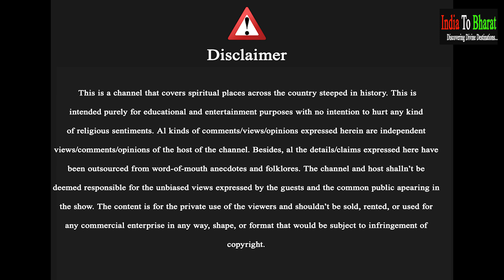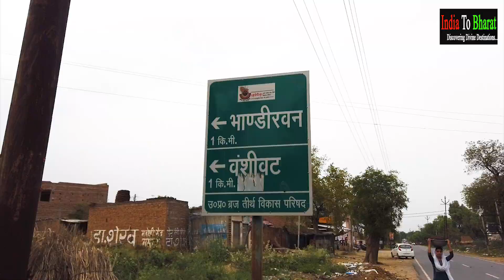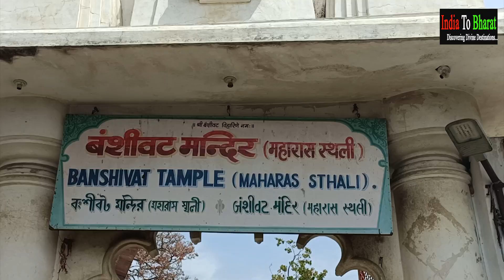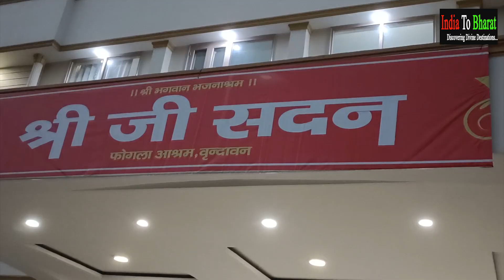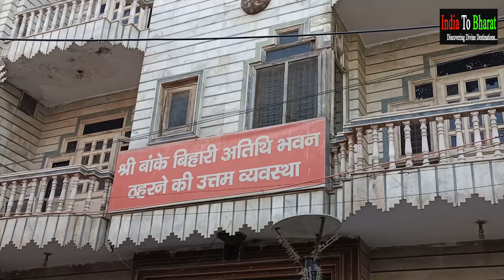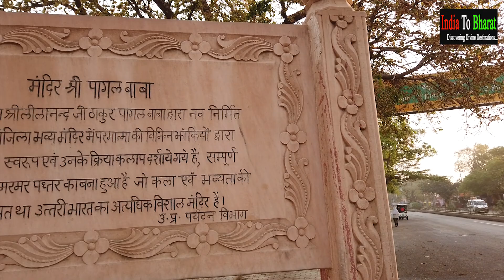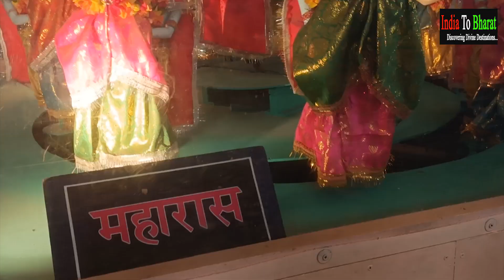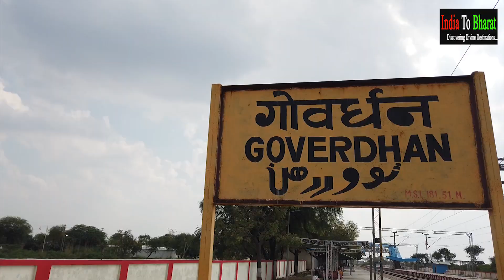Vrindavan Tour PART-2 | Prem Mandir | Vaishno Devi Temple Vrindavan | ISKCON Vrindavan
In this video, our viewers will get to know about Lord Krishna's Vrindavan Dham and it's near about temples within a radius of 10 KMs.
How to reach Vrindavan, Where to stay in Vrindavan and where to eat in Vrindavan...
Temple timings in Vrindavan are as follows:
 A) Banshi vat Temple: Opening time: 6:00 AM-12:00 PM and 4:00 PM to 7:00 PM
 B) Radha Krishna Marriage Place, Bhandirvan
C) Prem Mandir: Remains closed from 12:00 PM to 4:30 PM
D) ISKCON: Open 7:00 AM to 6:00 PM
E) Vaishno Mata Mandir Vrindavan:

Prem mandir night video
Prem mandir kahan per hai
Prem mandir water show
Iskcon temple vrindavan
Iskcon mandir vrindavan
Iskcon kirtan
Iskcon temple
Iskcon bhajan
Iskcon vrindavan live
Iskcon vrindavan kirtan
Iskcon vrindavan live darshan today
Iskcon vrindavan dance
Iskcon vrindavan live darshan
Iskcon vrindavan holi
Iskcon vrindavan mangla aarti
Iskcon vrindavan temple tour
Iskcon vrindavan tour
vaishno devi mandir vrindavan gufa
vaishno devi dham vrindavan
Vrindavan ka maa vaishno devi mandir
vrindavan mein ghumne ki jagah
vrindavan mein ghumne ki jagah kaun kaun si hai
India to bharat vrindavan